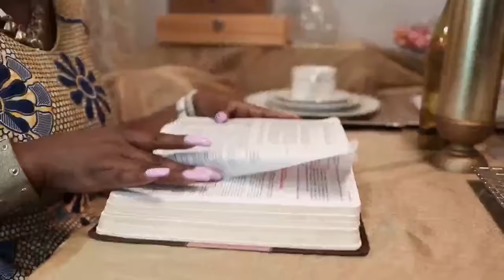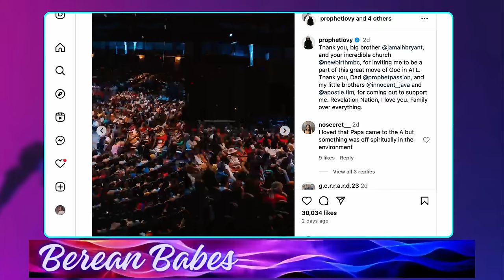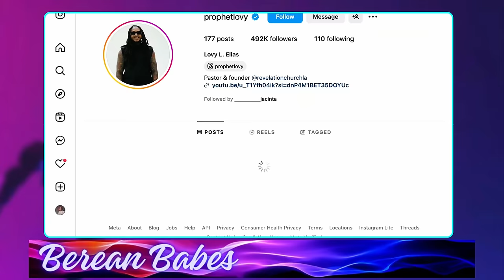Jamal Bryant Furious With Lovy Elias Fake Prophesy Caught On Video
Jamal Bryant Furious With Lovy Elias Fake Prophesy At NewBirth Church Conference. Lovy Elias was one of the speakers at the New Birth Conference where Lovy had his fake prophesy exposed on video while Jamal Bryant was looking on. Lovey used his minions to work the audience.

INNOV8 Conference LIVE from NEWBIRTH | Dr. Jamal Bryant 06/27/2024

Pastor Jamal H. Bryant

In today’s world, being a Pastor is so much more than delivering sermons; it’s about connecting on a deeper level with people who are seeking- answers, guidance, hope. I represent God’s face and voice to those who are often wounded, skeptical and lost.

I embrace this divine calling. I find joy in my work. I find purpose in overcoming the weight of spiritual leadership. There is great fulfillment and awe-inspiring appreciation of God’s power in witnessing the transformation of lives and seeing the impact of the seeds I’ve sown in the hearts and minds of those I serve. I am humbled by their faith in the God to speak to the voids in their lives.  Each testimony and every breakthrough, is a testament to the God’s power to heal, restore and deliver.

God has been uncommonly gracious and merciful to me and His favor towards me fuels my determination to reach deeper, do more and serve better. To God be the Glory!

Dr. Jamal H. Bryant

Prophet Lovy Elia Gives a life -changing   prophecy to Richard T Jones a well known holly wood actor by  claiming that God wants promotes divorce Lovy Elias is the "prophet who claims to interpret dreams amongs other things. Richard T Jones was among  the audience drinking the kool-aid the holly wood actor was drinking it!

Prophet Lovy Elias' Life-changing Prophecy For Richard T. Jones

Lovy Longomba Elias, also known as Prophet Lovy Elias also known by his stage name Lovy Longomba, is a Kenyan Congolese-American pastor, producer, songwriter, musician, and life coach. Wikipedia
Born: 1986 (age 37 years), Nairobi, Kenya
Church: Revelation Church of Jesus Christ
Based in: Los Angeles, California
Children: 1
Denomination: Non-denominational Charismatic/Pentecostal
Other names: Prophet Lovy.

Lovy Longomba Elias was born on November 25, 1986, in Nairobi, Kenya. He is of East African and Congolese ancestry.[3] His father Lovy Longomba Sr. was a member of Orchestra Super Mazembe, a Congolese band, and his grandfather Vicky Longomba was a member of TPOK Jazz.[4][5]

Elias started his musical career after high school and co-founded a hip hop/soukous musical group called Longombas, with his brother Christian and cousin Masengo. The group has won several awards in Kenya.[6][7][8][9]

In 2007, Elias and his brother relocated to Los Angeles, CA, where the group was disbanded. He became a pastor and focused only on writing and producing for established artists. In 2014, Elias was recognized as one of the producers and songwriters for "Change Your Life" by Iggy Azalea, which was nominated for a Grammy Award.[10][11][12][13][14][15]